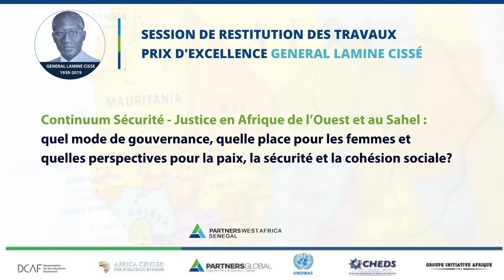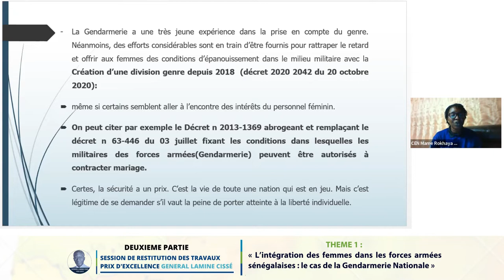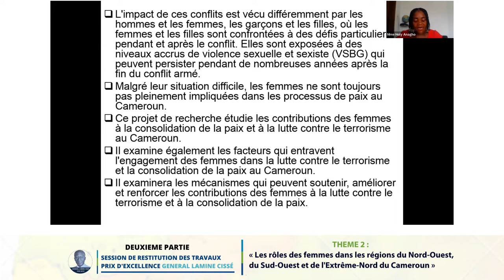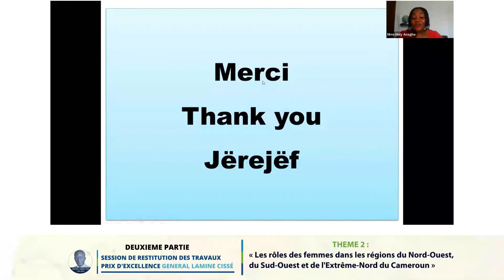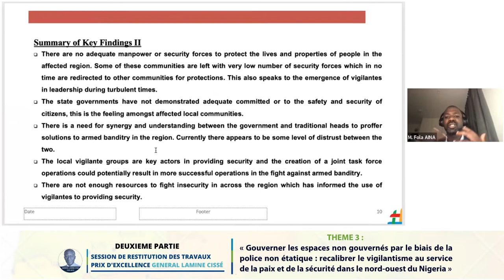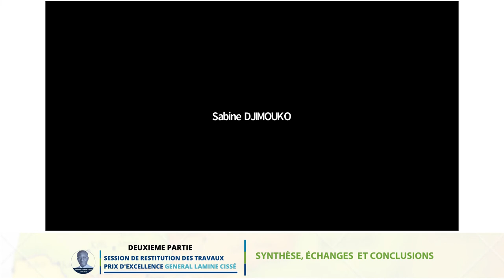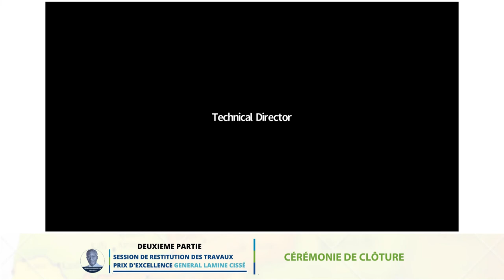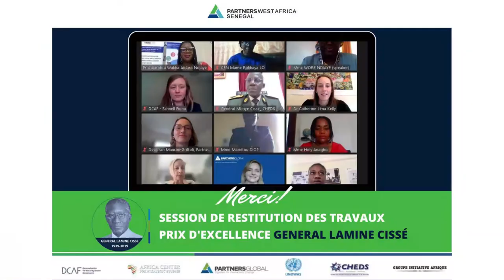𝐒𝐞𝐬𝐬𝐢𝐨𝐧 𝐝𝐞 𝐑𝐞𝐬𝐭𝐢𝐭𝐮𝐭𝐢𝐨𝐧 𝐝𝐞𝐬 𝐓𝐫𝐚𝐯𝐚𝐮𝐱 𝐏𝐫𝐢𝐱 𝐃’𝐄𝐱𝐜𝐞𝐥𝐥𝐞𝐧𝐜𝐞 𝐆𝐞́𝐧𝐞́𝐫𝐚𝐥 𝐋𝐚𝐦𝐢𝐧𝐞 𝐂𝐢𝐬𝐬𝐞́ / Deuxième partie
Deuxième partie : Présentation des travaux - Prix d’Excellence Général Lamine Cissé
Theme : Continuum Sécurité et justice en Afrique de l’Ouest et au Sahel : quel mode de gouvernance, quelle place pour les femmes et quelles perspectives pour la paix, la sécurité et la cohésion sociale?
Introduction de la restitution des résultats de recherche /
Mme Deborah MANCINI-GRIFFOLI, Directrice Intérimaire Afrique PartnersGlobal
Restitution par les lauréats
Prix | RSS& Justice M. Fola AINA :
• Governing Ungoverned Spaces Through Non-State Policing: Recalibrating Vigilantism in Service of Peace and Security in Northwest Nigeria
Prix « Femmes, paix et sécurité » | Madame Mame Rokhaya LO :
• L’intégration Des Femmes Dans Les Forces Armées Sénégalaises : Le Cas De La Gendarmerie Nationale
Madame Holy ANAGHO :
 • The Roles of women in the North West, South West and Far North Regions of Cameroon